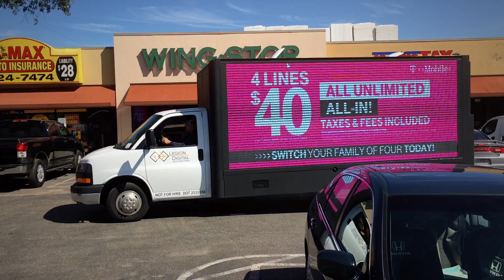Bulldog Mobile Billboards Glass Walled Display Trucks and Whole Fleet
The Bulldog Mobile Billboards fleet includes 12', 14' and 18' glass walled display trucks. We also feature billboard trucks. Our vehicles are based in Dallas, Texas and just outside New York City. We conduct experiential marketing campaigns and out of home advertising nationwide with our trucks.

At Bulldog Mobile Billboards, we offer billboard advertising services designed to make an impact for your brand without taking a large bite from your marketing budget. When investing in and diversifying our fleet, a thorough review of the industry billboard, glass-walled display and LED truck manufacturers were made with our advertisers in mind.

200+ square feet of out of home brilliance is large enough to shine a light on your product/service and social media options. This is a powerful marketing tool that commands 97% recall. For years we have been asked repeatedly to cover swaths of Great Clips territories in Texas and Oklahoma. Their Great Haircut Sales have promoted more than 80 stores to date!